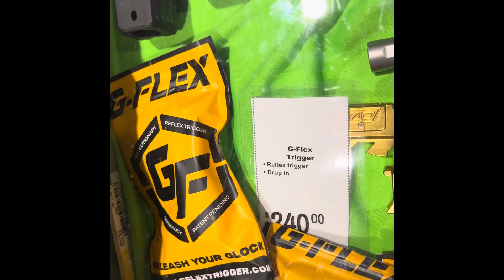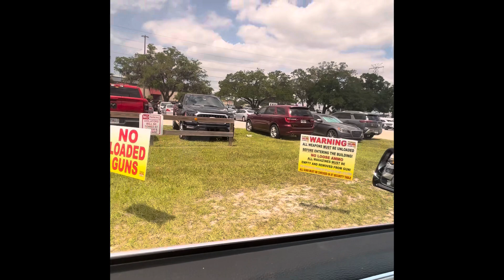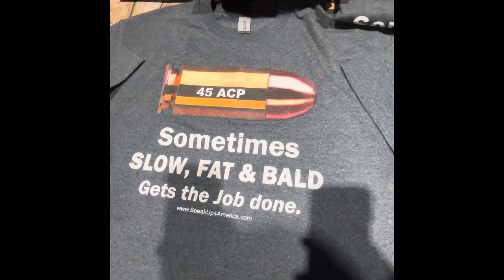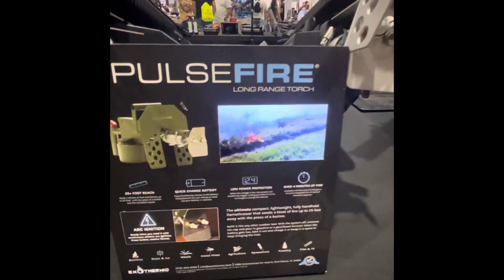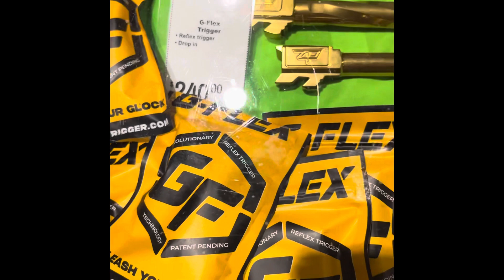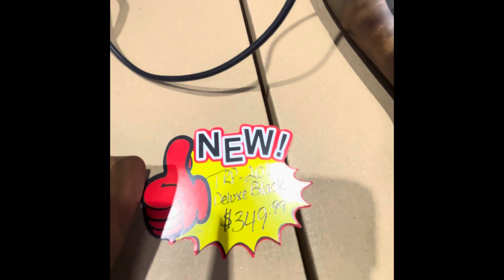INSANE GUN SHOW 🔥🔥FLAME THROWER PISTOL???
2024 gun show
Gun show
This gun show was in Florida
Pistols
Shotguns
Flamethrowers
Barb wire, bats
Machine guns with chainsaws
Mck conversion kit
Glocks
Fn
Sig
Cool guns
Ammo
Ammunition